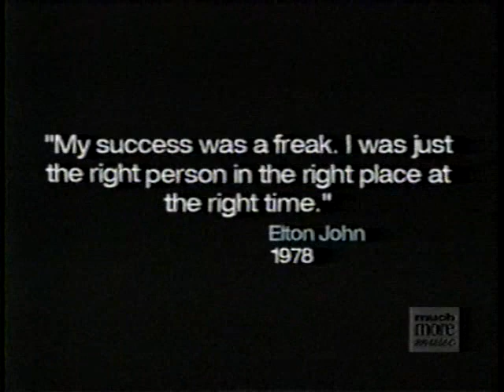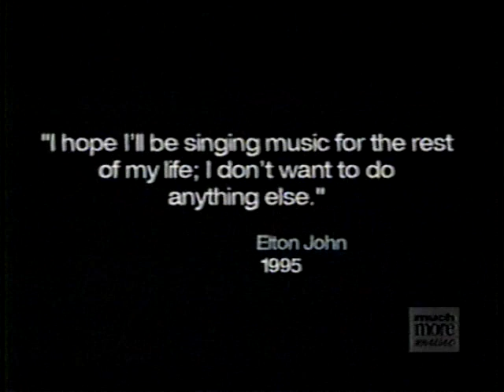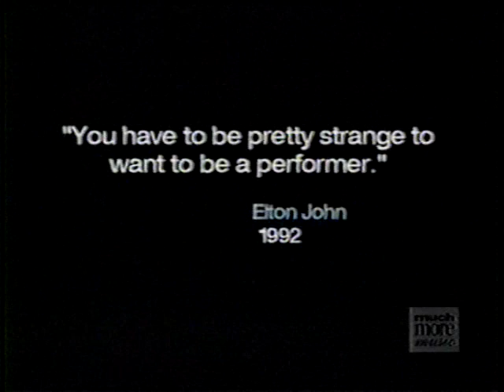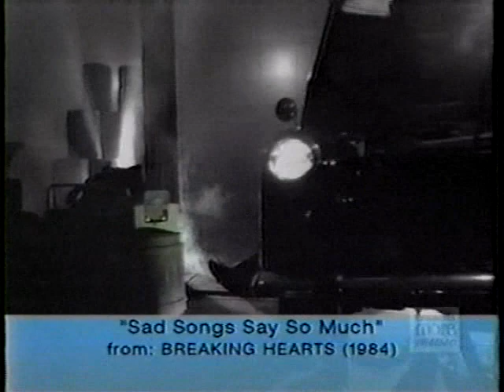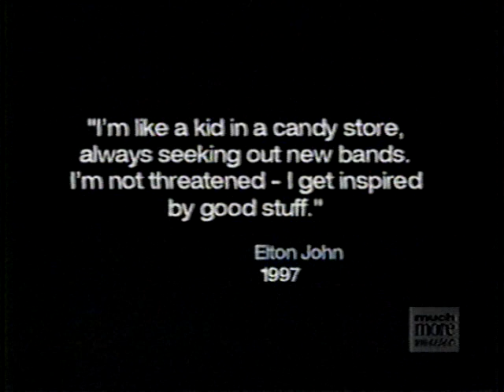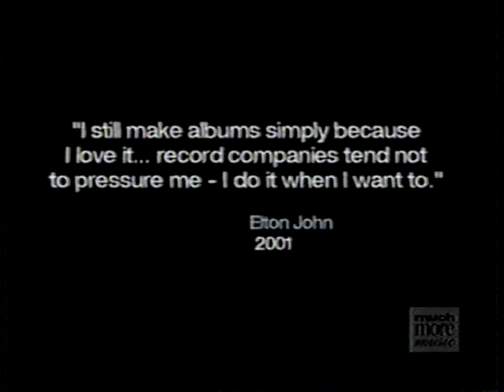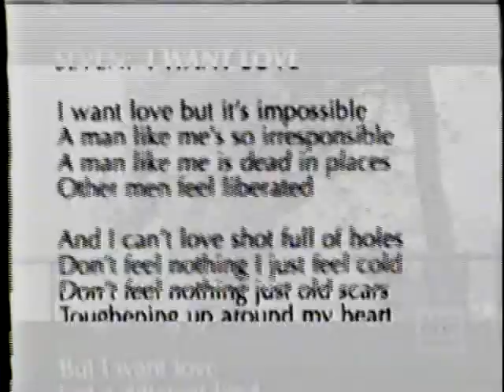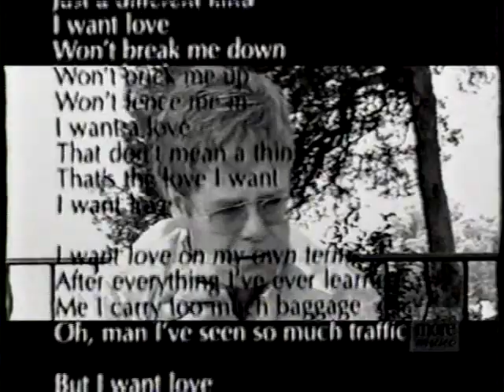Elton John "The Story Of Elton John" Canadian TV